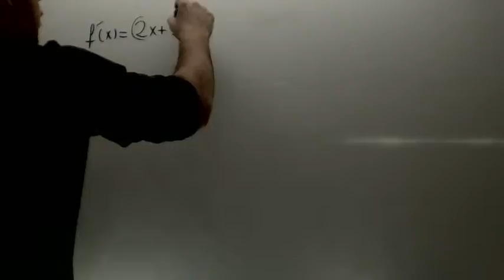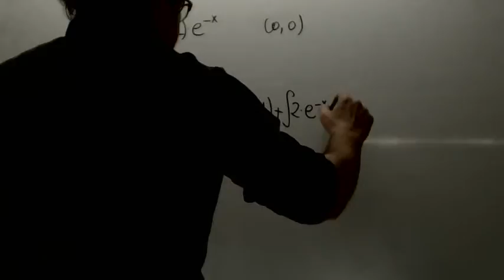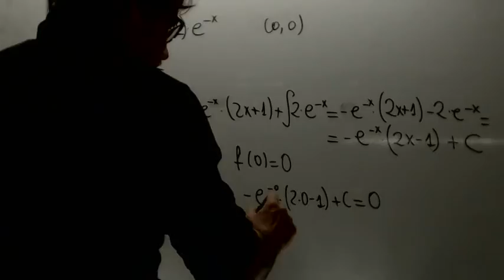Integral por partes Matematicas 2 Bachillerato Academia Usero Estepona